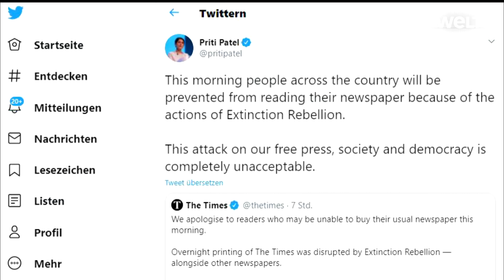EXTINCTION REBELLION: Umweltaktivisten blockieren Zeitungsdruckereien in Großbritannien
Viele Briten haben nach neuen Protesten der Umweltbewegung Extinction Rebellion am Samstag keine Tageszeitungen bekommen. Mehr als 100 Aktivisten hatten zuvor die Zufahrtsstraßen zu zwei Druckereien blockiert. Sie nutzten vor allem Fahrzeuge und Bambus-Konstruktionen als Sperren für ihre Proteste in Broxbourne nordöstlich von London und in Knowsley in der Nähe von Liverpool. Die Polizei nahm mehrere Dutzend Demonstranten fest.

«Es ist völlig inakzeptabel, den Zugang der Öffentlichkeit zu Nachrichten auf diese Weise einzuschränken», kritisierte Premierminister Boris Johnson im Kurznachrichtendienst Twitter. Innenministerin Priti Patel sprach von einem «Angriff auf unsere freie Presse, Gesellschaft und Demokratie».

Betroffen waren Druckereien, die Zeitungen des Rupert-Murdoch-Konzerns druckten, etwa «The Sun» und «The Times». In sozialen Medien warfen Aktivisten ihnen Falschberichterstattung vor: «Die Berichterstattung in vielen der hier gedruckten Zeitungen verschmutzt die nationale Debatte über Klimawandel, Einwanderungspolitik ... und über Dutzende anderer Themen», hieß es.

Das Vorgehen der Demonstranten stieß nicht nur auf Protest der Regierung, sondern auch der Opposition. Der britische Naturforscher und Tierfilmer David Attenborough lobte in einem Interview mit der «Sun» die «Leidenschaft» der jüngeren Generation. Die Verstöße gegen das Gesetz seien aber nicht sinnvoll, betonte der 94-Jährige.

Insgesamt zehn Tage will Extinction Rebellion vor allem in London gegen die Klimaerwärmung protestieren. Viele Aktivisten klebten sich in den vergangenen Tagen auf dem Asphalt im Regierungsviertel fest. Seit Dienstag sind mehrere Hundert Menschen festgenommen worden.